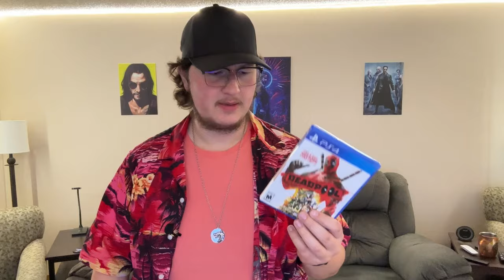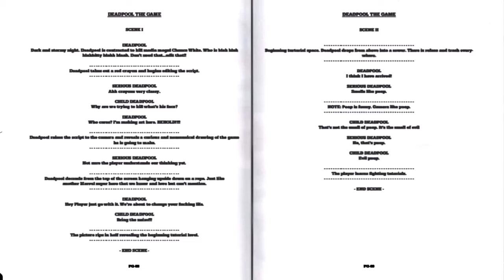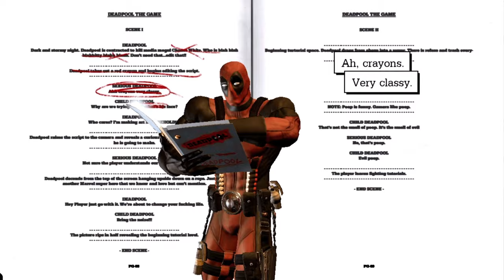Should You Get the Deadpool Video Game in 2024?